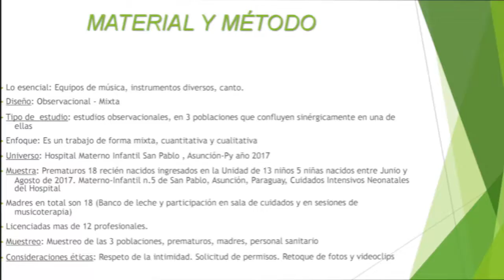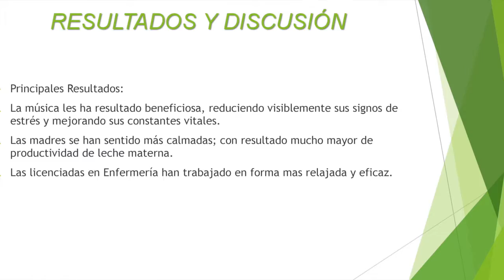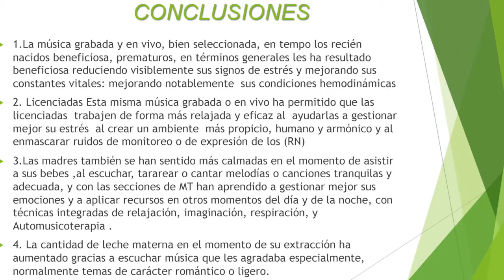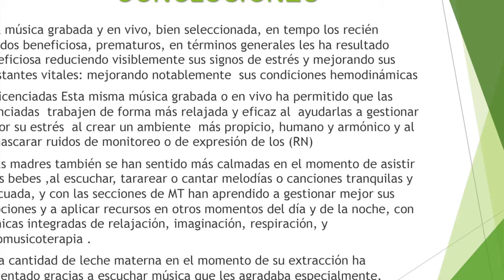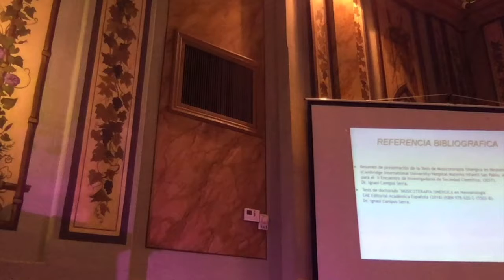2018 10 13 Simposio Enfermería "IMPACTO DE LA MUSICOTERAPIA EN EL NEURODESARROLLO DEL NEONATO"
La Lic. en Enfermería y soprano Anita Jara Notario y el músico y Dr. en Musicoterapia Ignasi Campos Serra hicieron una linda disertación teórico-práctica sobre el

"IMPACTO DE LA MUSICOTERAPIA EN EL NEURODESARROLLO DEL NEONATO"

en el Primer Simposio Internacional de Enfermería,
en base a la experiencia que desarrollaron el año 2017 en el Hospital Materno Infantil "San Pablo", de Asunción, PY, con la inestimable ayuda y tutoría de la Dra. en pediatría, Marta Maria Herrera